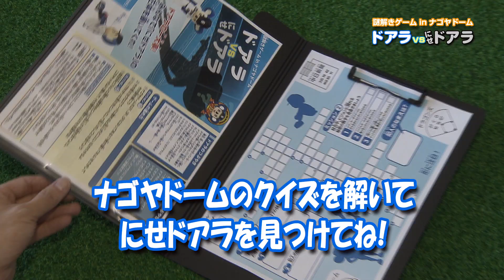謎解きゲームinナゴヤドーム「ドアラVSにせドアラ」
7月25日～8月31日のナゴヤドームでのゲーム開催日に実施！ドアラの一大事！「にせドアラ」の正体を暴いてくれ！

【開催期間】
7月25日～8月31日の期間中のゲーム開催日
7月25・26・27日
8月6・7・13・14・15・16・17・26・27・28・29・30・31日